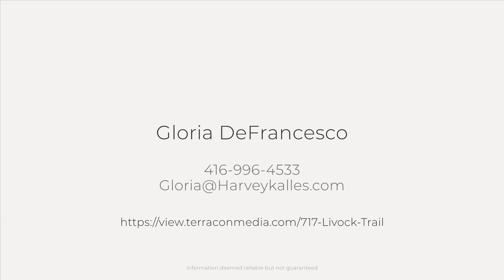717 Livock Trail, Milton, ON